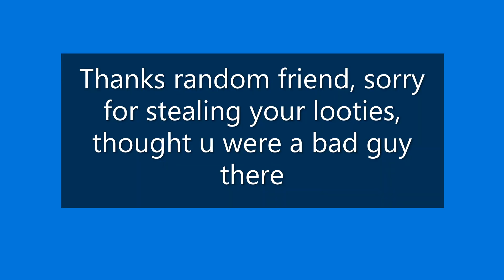Trying to be Friendly on Factory